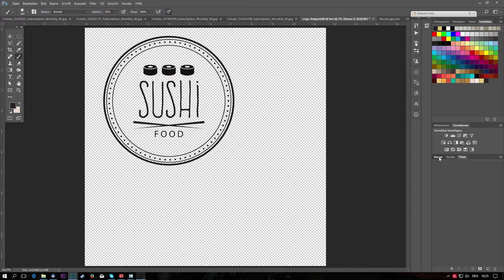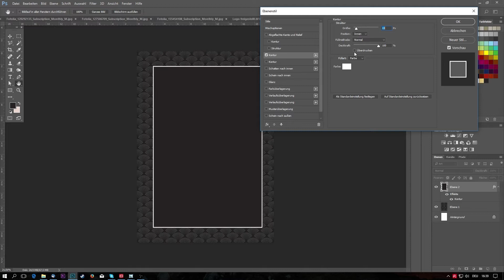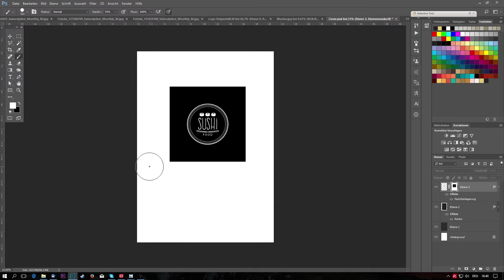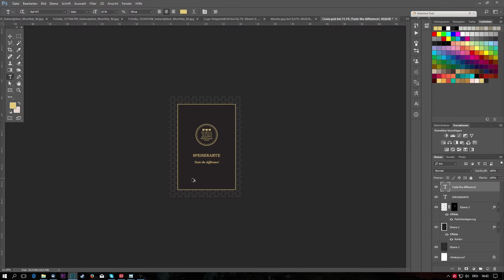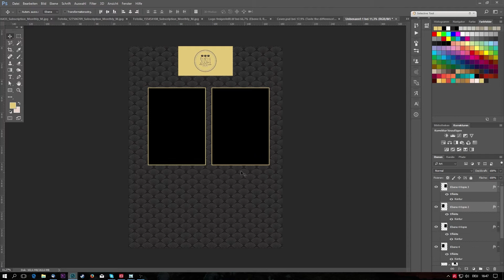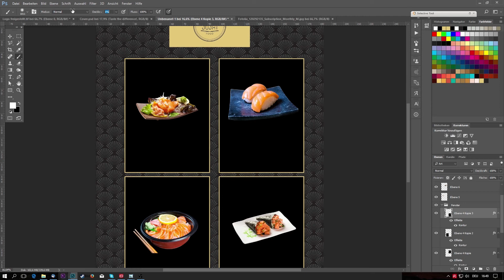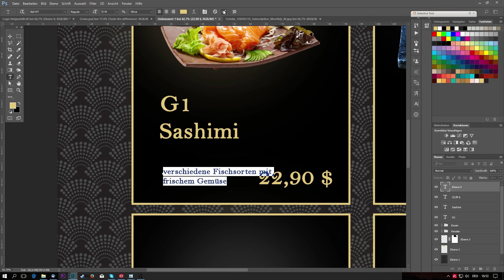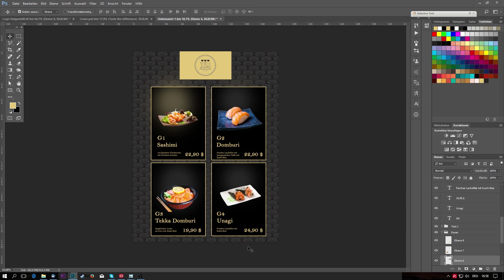Sushi Speisekarte erstellen mit Photoshop